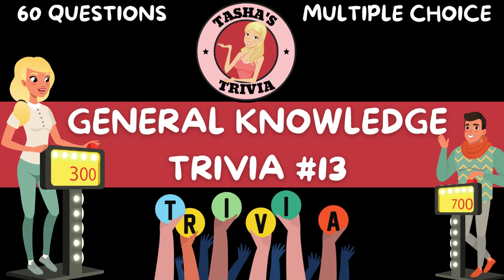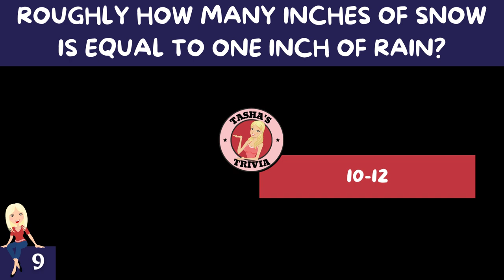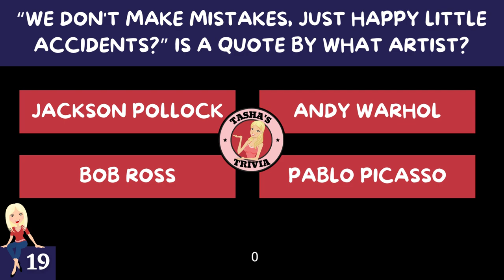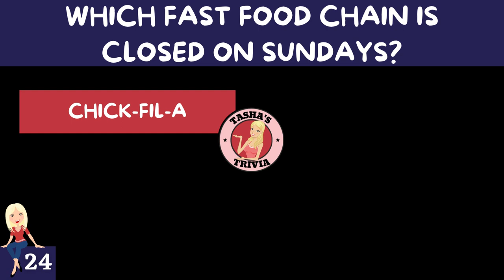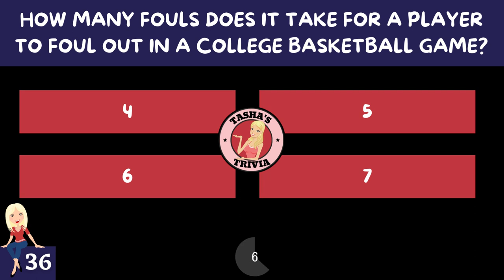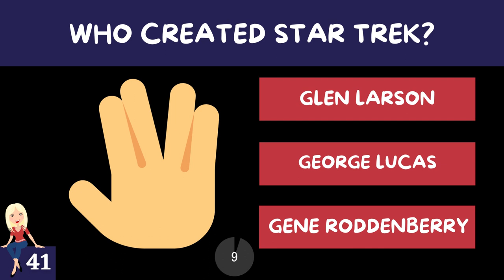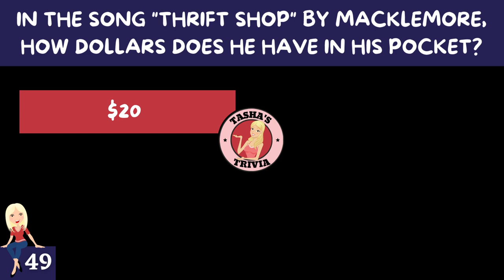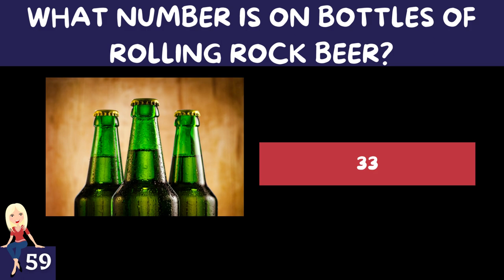GENERAL KNOWLEDGE TRIVIA QUIZ #13 60 General Knowledge Trivia Questions and Answers